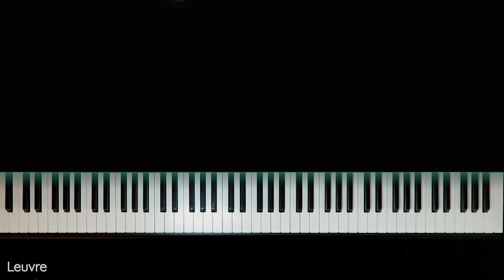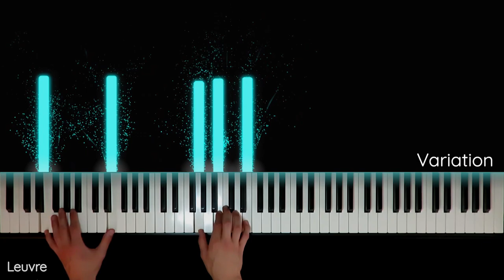Fons van Gorp - Compassion (Piano cover / Tutorial)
Here's my piano cover of Compassion, composed by Fons van Gorp. This piece was requested the most in my "top 10 beautiful contemporary piano pieces" video So here's the full version of it.

I play the original piece first. Then at 1.37 I play a variation of the conclusion for those who want to learn it, because i think it sounds good as well.

✨Special thanks to my patrons Jeroen and Sten K✨